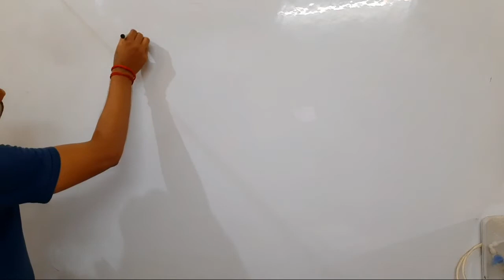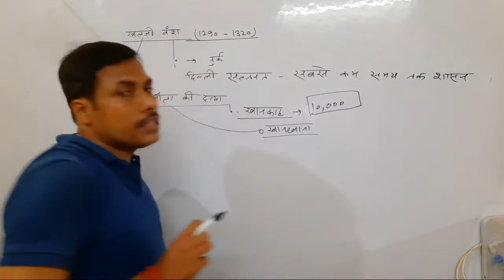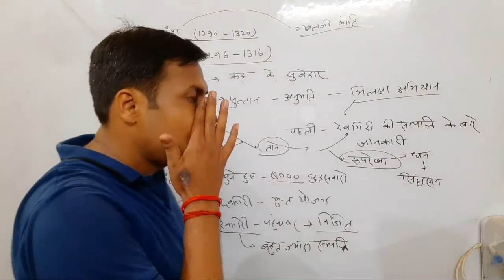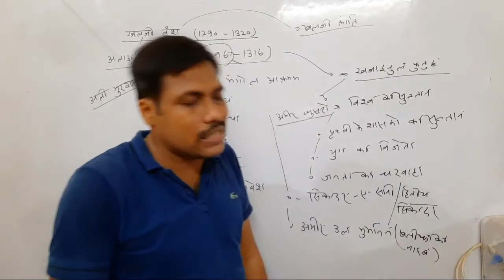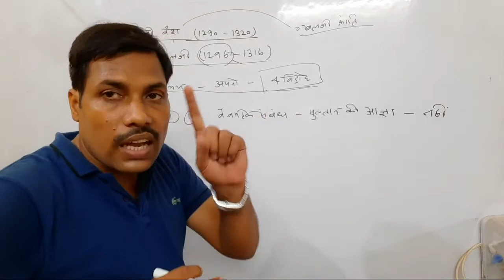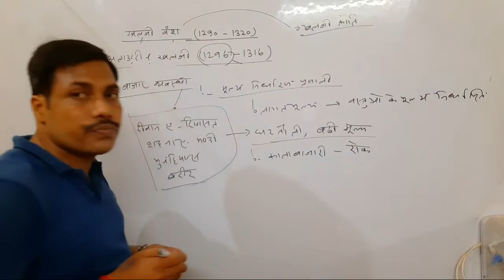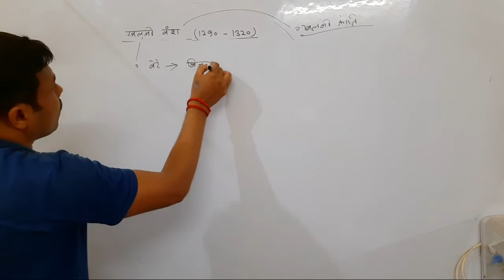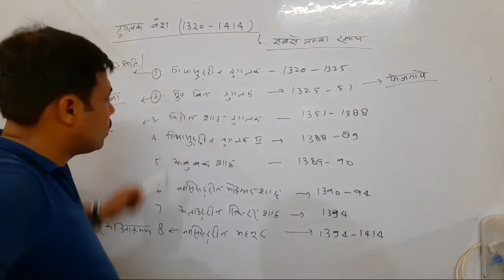UPSC /UPPSC ।| Medieval History ||खलजी वंश| Mr Shailendra Pratap Singh